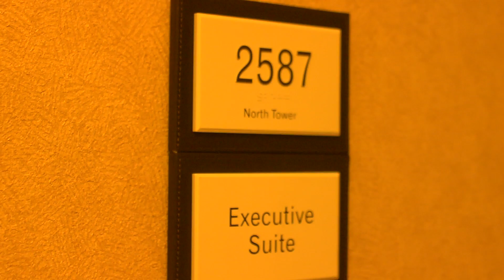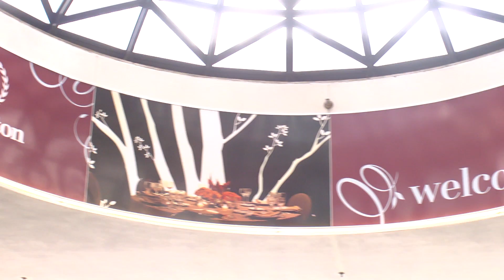Jessica and Zollie Wedding Highlight!